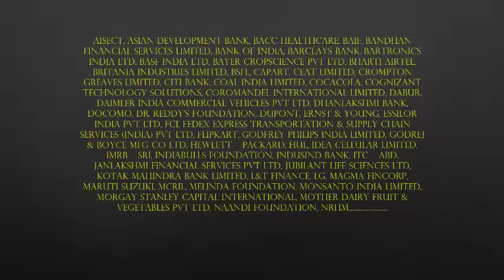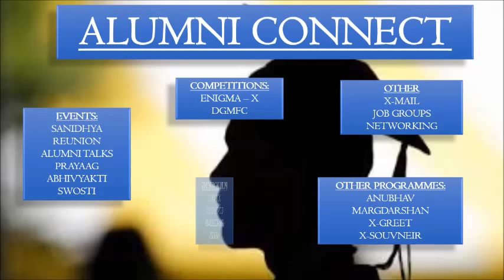XIMB RMALUMNI COMMITTEE LAUNCH 2015 16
RM ALUMNI COMMITTEE LAUNCH VIDEO